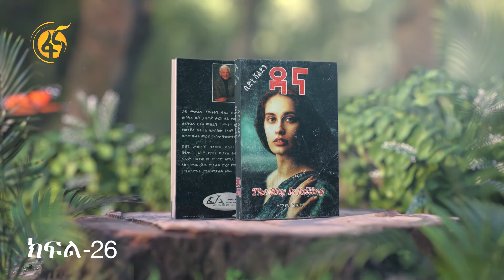ዳና የረጅም ልብ ወለድ መጽሐፍ ትረካ ክፍል- 26